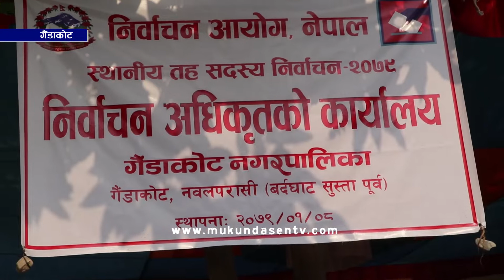उम्मेदवारी मनोनयन दर्ताको पहिलो दिन आइतबार गैंडाकोट नगरपालिकामा २१ जनाले मनोनयन दर्ता गराएका छन्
उम्मेदवारी मनोनयन दर्ताको पहिलो दिन आइतबार गैंडाकोट नगरपालिकामा २१ जनाले मनोनयन दर्ता गराएका छन् । जसमा मेयर पदमा १ जना, उपमेयर पदमा २ जना, वडाध्यक्ष पदमा ७ जना, वडा सदस्यमा ६ जना, महिला सदस्यमा २ जना र दलित महिला सदस्यमा ३ जनाले मनोनयन दर्ता गराएका हुन् ।